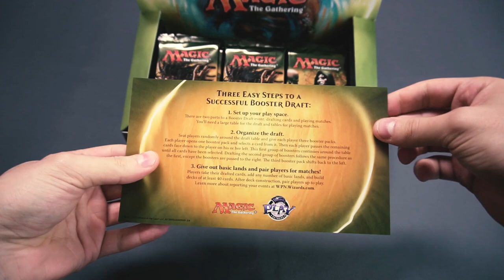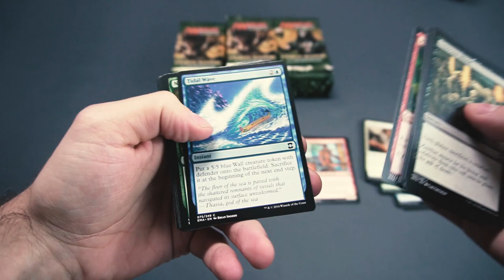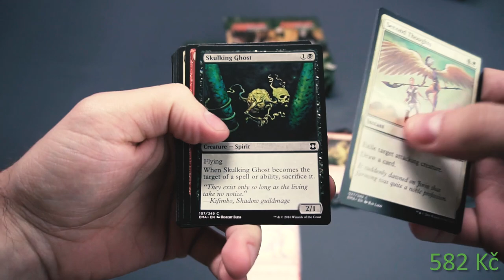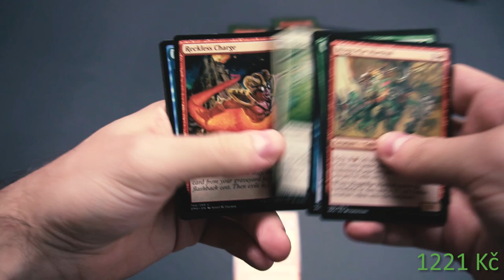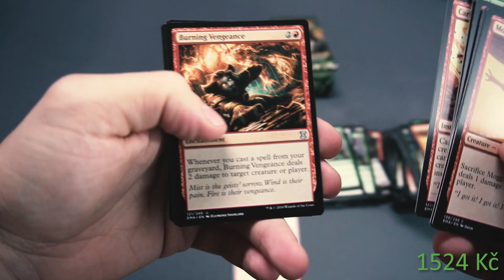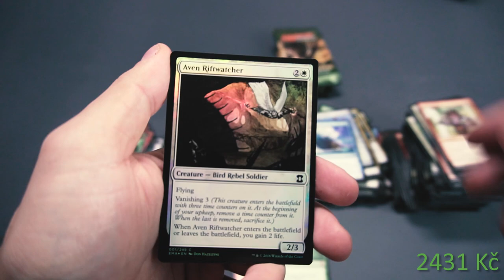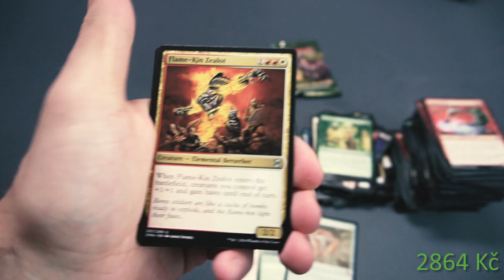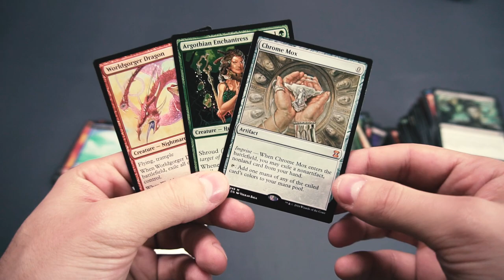ETERNAL MASTERS BOOSTER BOX - UNBOXING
ETERNAL MASTERS BOOSTER BOX - UNBOXING, opening